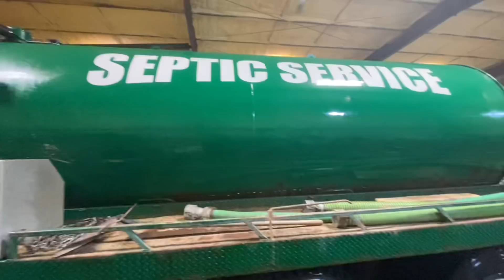I left WHAT in the air seeder?!?